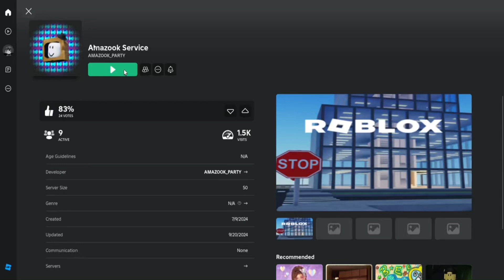Amazook: The Weirdest Party in History